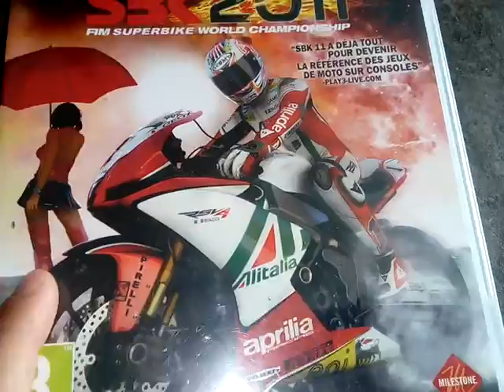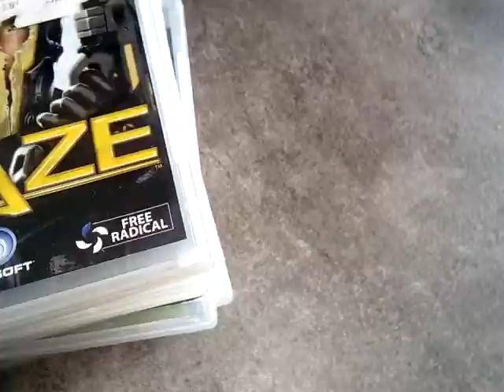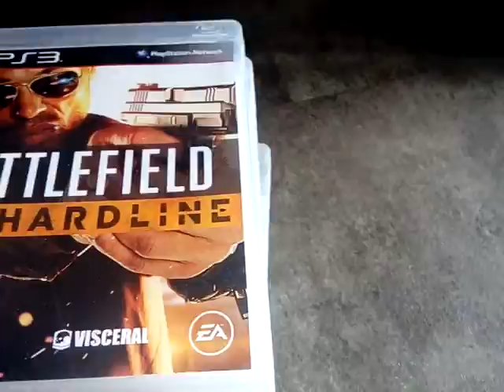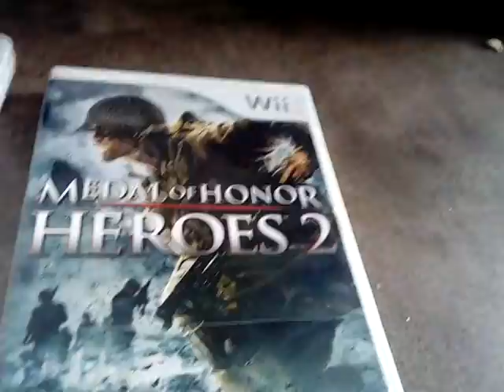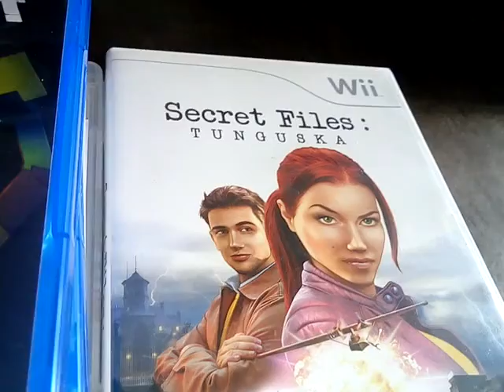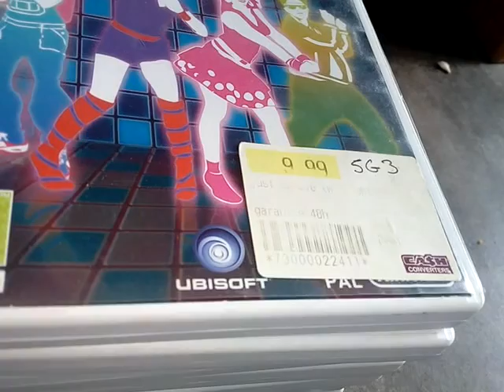Ma vidéo éditée